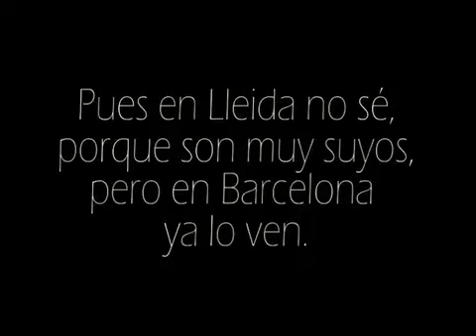La violència a Catalunya, o la soledat d'un idiota